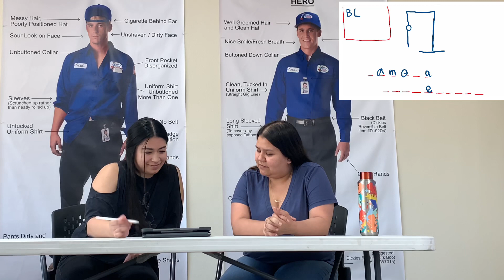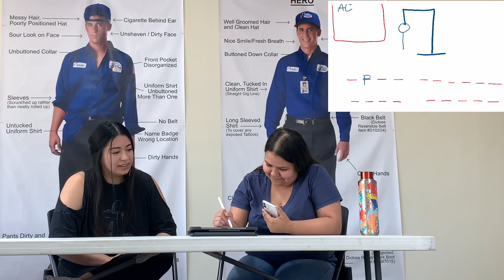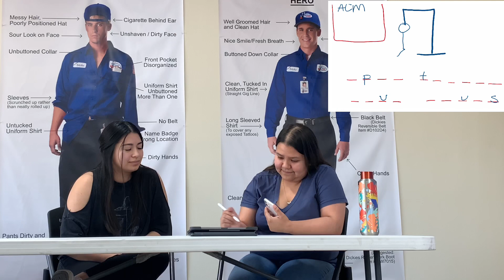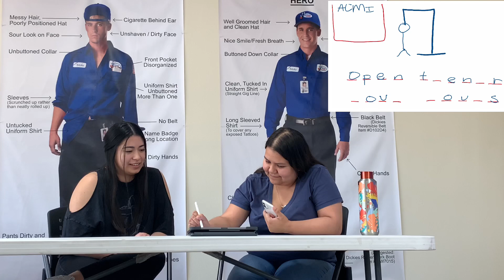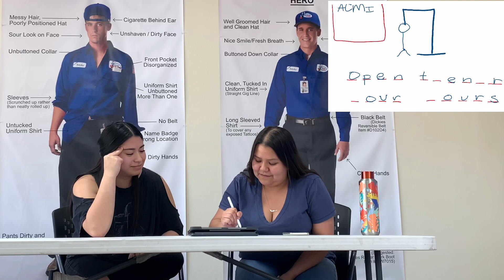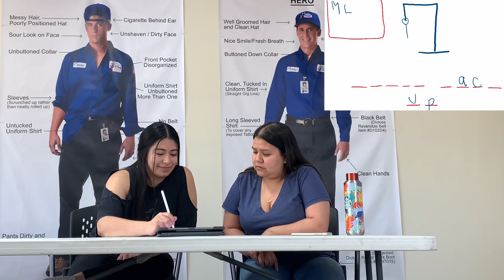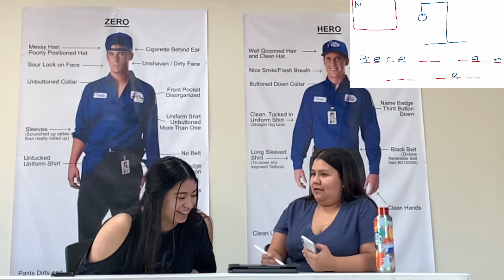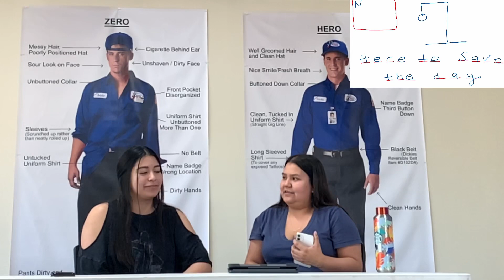Rooter Hero Employees Playing Hangman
Hi guys!  Today Ash & Magda were playing Rooter Hero edition of hangmen, we hope you enjoy it!

Plumbing is not just our business, it's our passion. At Rooter Hero we pride ourselves on creating a memorable experience for every person at every service call. Our name may be Rooter Hero Plumbing, but the real heroes in our eyes are YOU, our clients.

Rooter Hero
Text, Call or Online
We are available 24/7